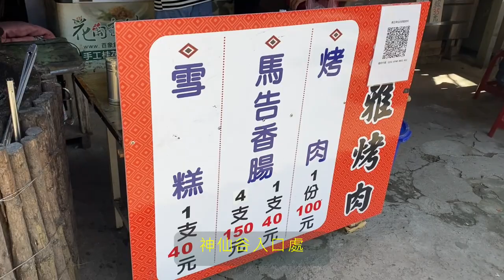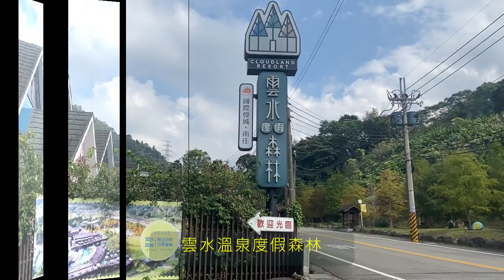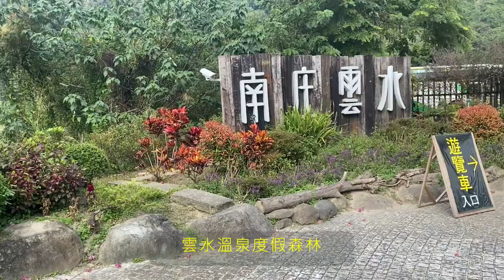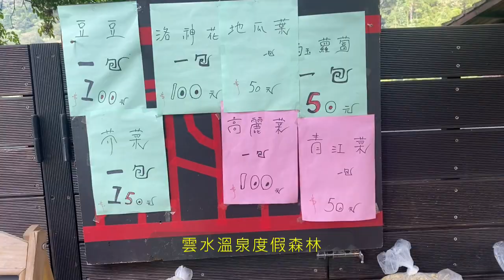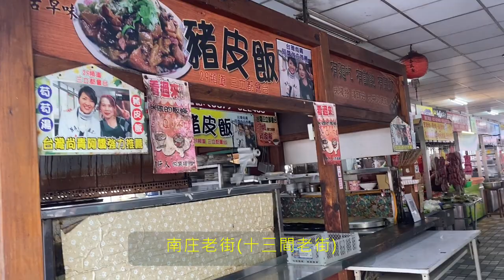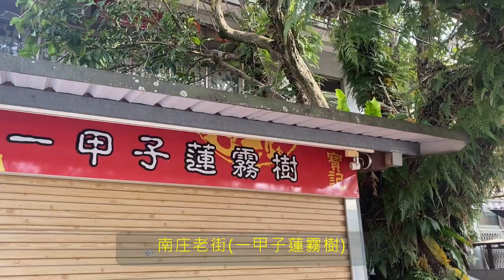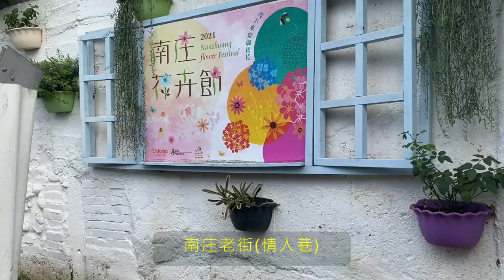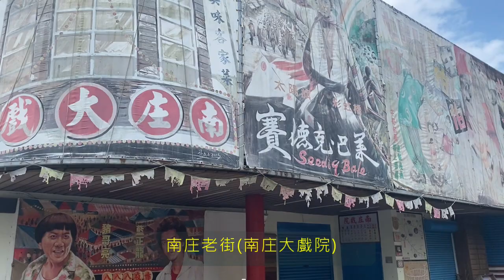苗栗南庄仙境一日遊(神仙谷.雲水溫泉度假森林.南庄老街)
國光威樂假期之苗栗南庄仙境一日遊(神仙谷.雲水溫泉度假森林.南庄老街)2021/11/21